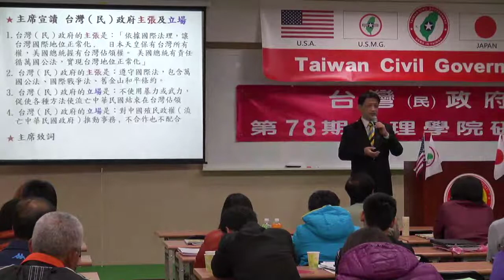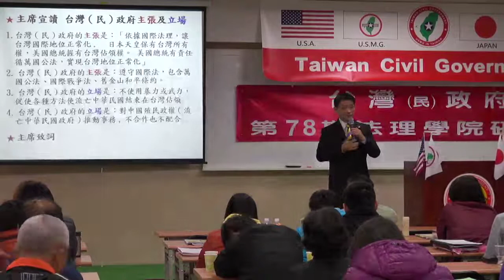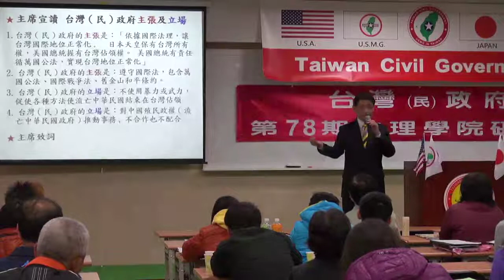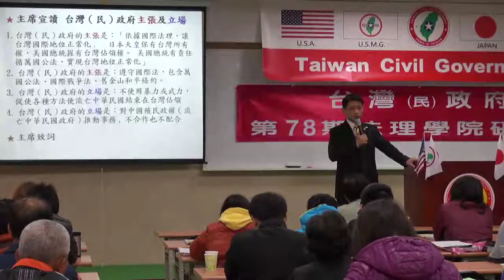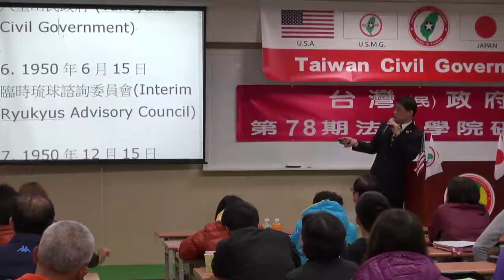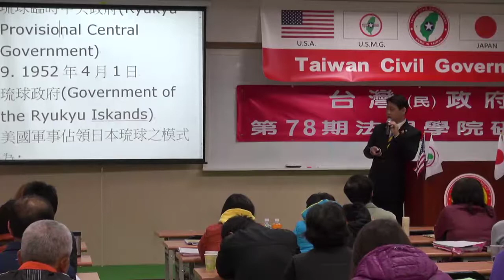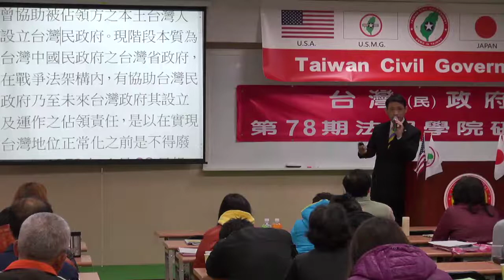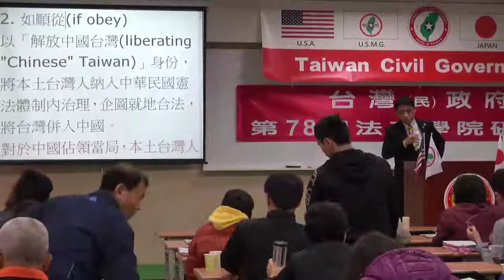140208-3-從戰爭史看台灣地位-連修賢-台灣(民)政府第78期法理學院研習會